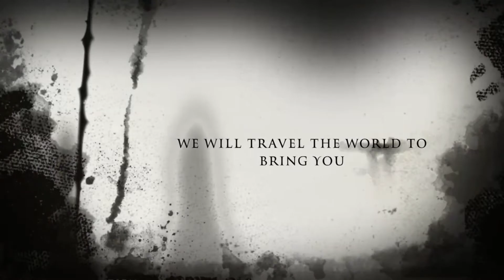Chucky HHN32 News and Gaz Thoughts of HHN31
Welcome To EPIC HAUNTS 🎃 👻 🧛‍♂️🧛‍♀️🔪
A podcast that talks Haunt Events in England and Orlando Florida USA .

Episode 21 : Chucky HHN32 News and Gaz Thoughts of HHN31
Gaz from ‎@The Incredible Wilsons  joins us.

We do not hold back we say what we think from the good and bad of the events.

Some Episode will have swearing 🤬

If you also like or love Haunt Events this is the podcast for you.

Follow our other YouTube channels :
@Epic Phill  @Simon And Julie  ( Where we do UK and holiday vlogs )